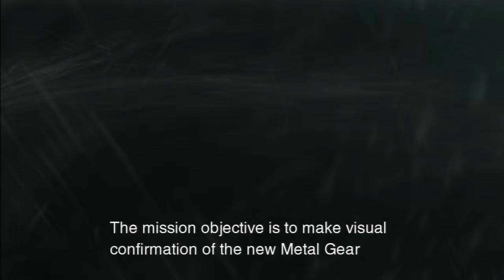Let's Play: Metal Gear Solid 2 W/ No Cut Scenes [Part 1]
Metal Gear Solid 2 Without Any Cut Scenes
Normal
We begin playing one of my favroite games from the PS2 in HD